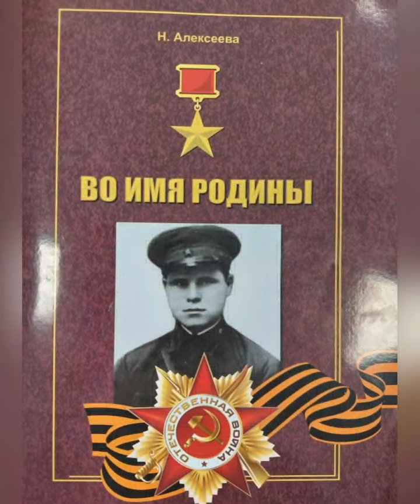«С Днем Победы!», 2 «А» класс, МБОУ «СШ №2» ЭДМБ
Молодое поколение Энемского городского поселения будут помнить о защитниках нашей Родины. Вечная слава героям, павшим в боях за свободу и независимость нашей Родины!
ТМЦБС